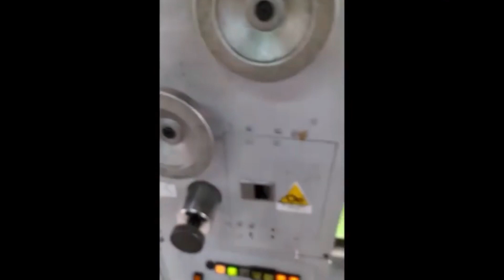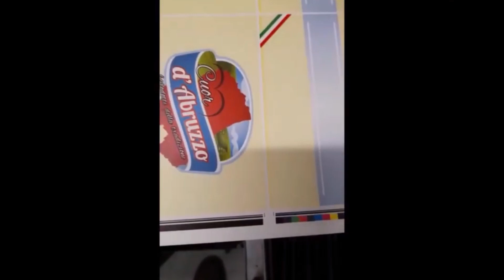Sanjo 4 Colour press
BM00592